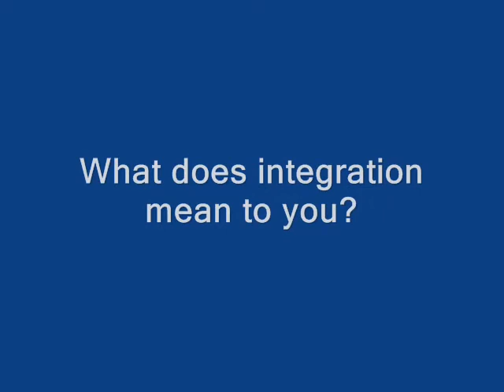Blackwater Integrated College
Video of Blackwater Integrated College and the work that has gone on in the school. Funded by the Integrated Education Fund, Blackwater IC was formed in September 2008 and this video shows an update on the progress of the school up until now.